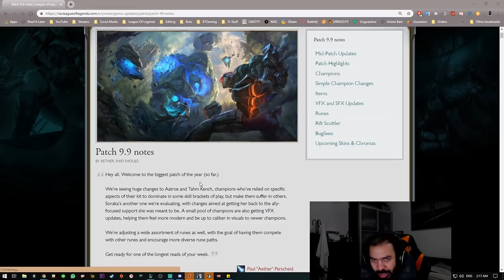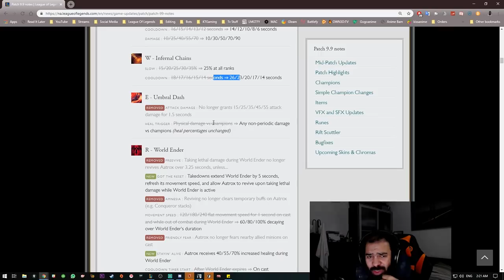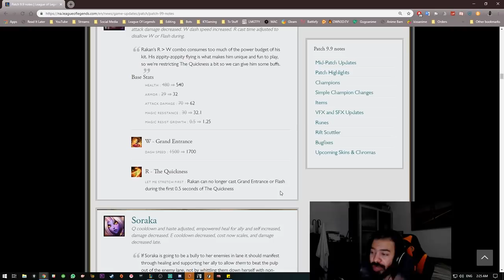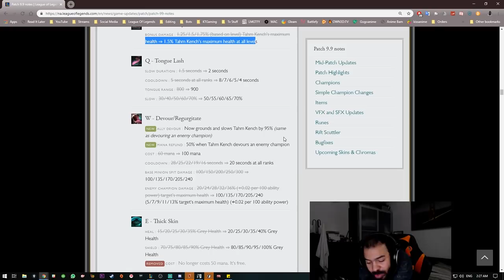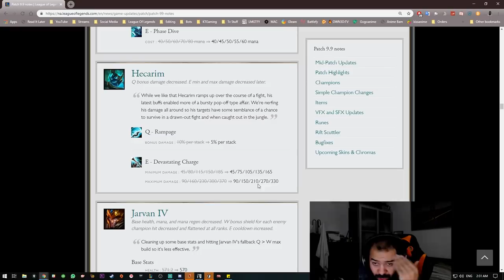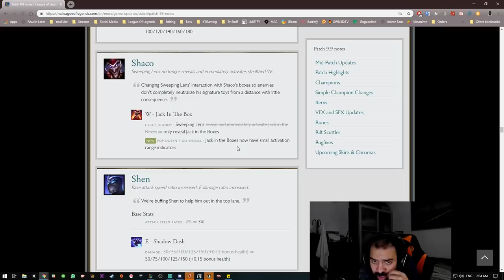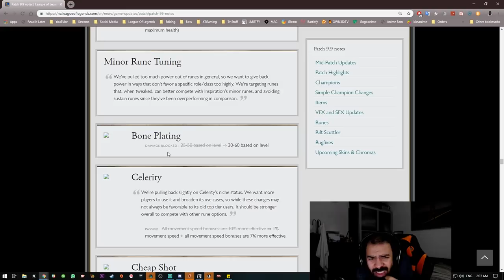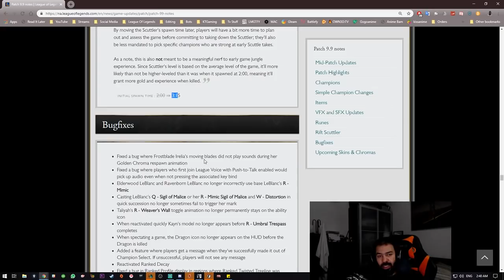التحديث 9.9 - ليق اوف لجندز